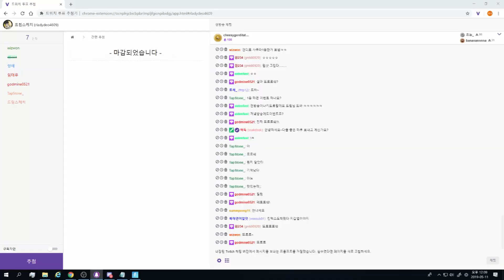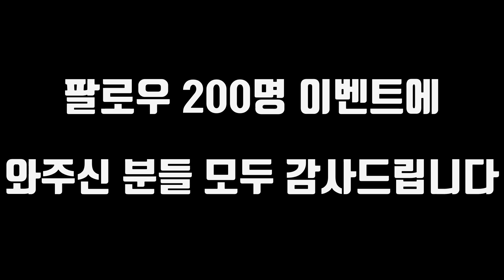정녕 1등은 불가능한 것인가...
다음엔 꼭 1등 할께요 ㅠㅠ